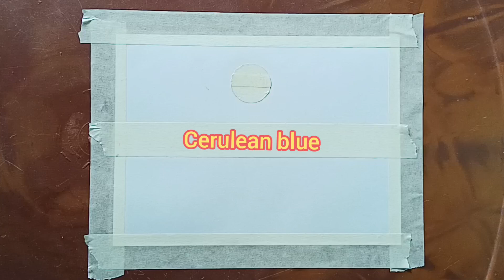Beautiful natural scenary drawing with oil pestal||step by step scenary drawing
Helo everyone! My name Salamat Ansari on this channel i always try to show the easiest way to draw.
Hope you enjoy my videos and helpful 💓🙏🙏🙏💓

I always try to make something creative and easy drowing.

scenery painting
scenery drawing oil pestal
how to draw scenery for beginner
how to draw scenery drawing step by step
how to draw scenery drawing for kids
how to draw scanery drawing step by step for beginner
oil pestal colour
oil pestal drawing
oil painting
oil pestal drawing for beginner
colourful drawing
drawing art pencil